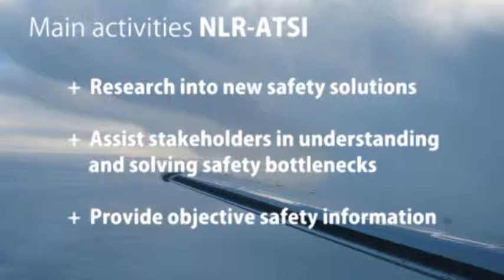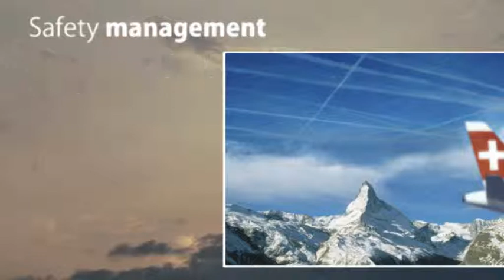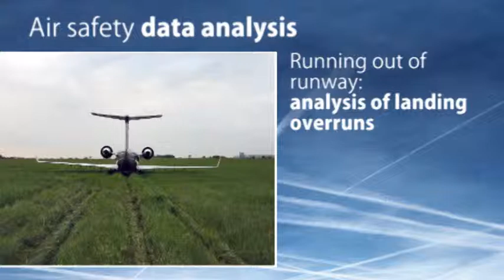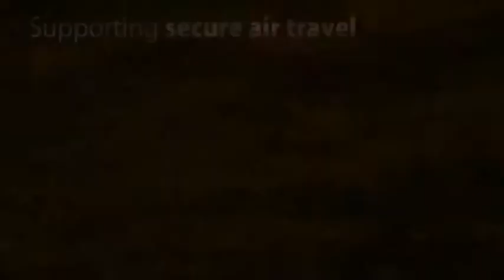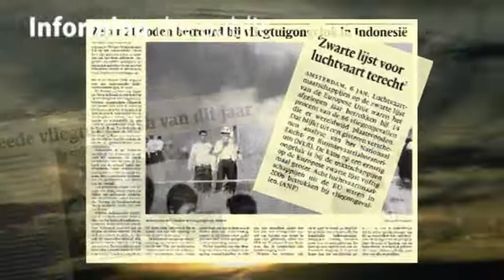NLR-ATSI movie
Introduction movie for NLR Air Transport Safety Institute (NLR-ATSI)